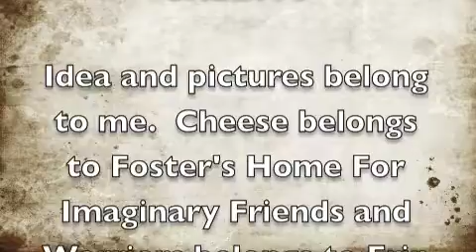Warriors Hyped Up 2 (WARNING: INCLUDES FLASHING!)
WARNING: THIS VIDEO INCLUDES FLASHING!

If you guys are wondering what happened and who the cats were:

Sandstorm found a jar of dirt with a snake in it.

Thornclaw found some crack.

Cheesecat found a carrot and likes chocolate milk.